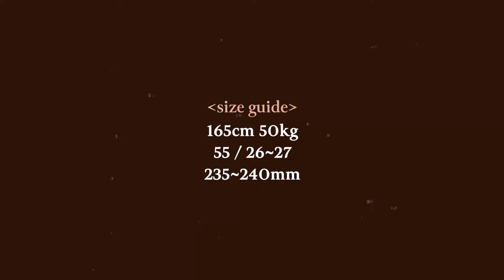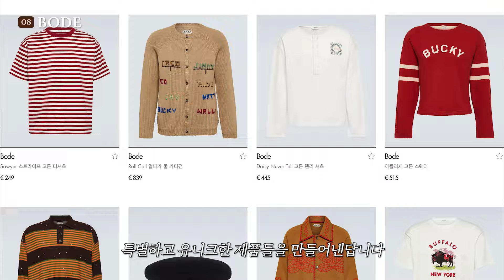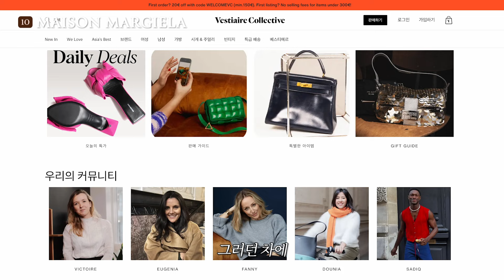야무지게 사모은 3월의 소비 하울 - 시몬 로샤, 르메르, 보디, 마르지엘라, 토템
📍본 영상은 마이테레사(MYTHERESA)의 간접광고를 포함하고 있습니다.

안녕하세요, 딘디입니다!
드디어 봄이 찾아왔네요- 오늘은 봄과 잘 어울리는 아이템들 모아모아 가져왔습니다. 재밌게 봐주세요!

00:00 intro

01:08 르메르 LEMAIRE
포춘 크로아상 레더 숄더백
/984유로

르메르 소프트 게임 스몰 숄더백
/493유로

02:31 토템 TOTEME
벨티드 스웨이드 토트백
/820유로

03:07 마하앤마하 MACH & MACH
마리엔 크리스털 장식 펌프스 65mm, EU37 착용
/308유로 구매

03:55 시몬 로샤 SIMONE ROCHA
벨 참 임벨리시드 크로셰 발레리나 슈즈, EU37 착용
/530유로

튤 미디 스커트, UK8 착용
/530유로

05:16 케이트 KHAITE
아비게일 하이라이즈 스트레이트 진, 26 착용
/380유로

05:54 보디 BODE
어텀 엠브로이더리 퀼팅 자켓, S-M 착용
/1515유로

06:49 비비안 웨스트우드 VIVIENNE WESTWOOD
드렁큰 개더 코튼 포플린 셔츠, IT42 착용
/395유로

07:23 메종 마르지엘라 MAISON MARGIELA
스웨이드 타비 슈즈, EU37 착용

08:03 담손 매더 DAMSON MADDER
마키 퀼팅 자켓, S 착용
/345,000원

08:47 타치 클로딩 TACH CLOTHING
나니아 멀티컬러 니트 스웨터, S 착용
/730,000원 👉 328,500원

09:16 슈슈통 SHUSHU TONG
깅엄 체크 미디 스커트, UK8 착용